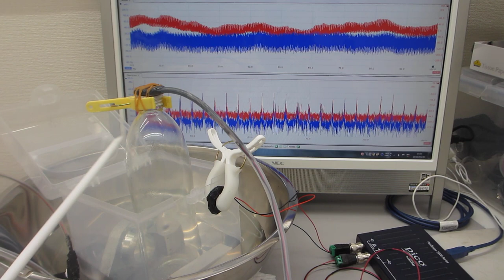超音波プローブの発振制御による表面残留応力の緩和・均一化処理（基礎実験 超音波システム研究所）